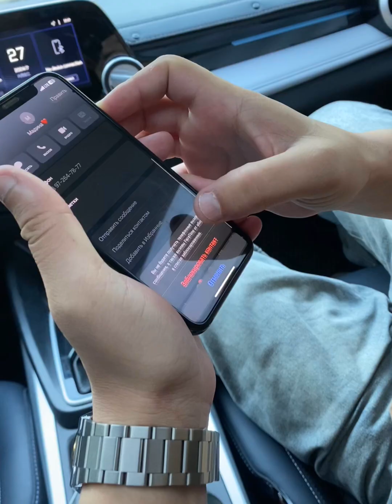shunaqa krisa o'rtola kam emas😂